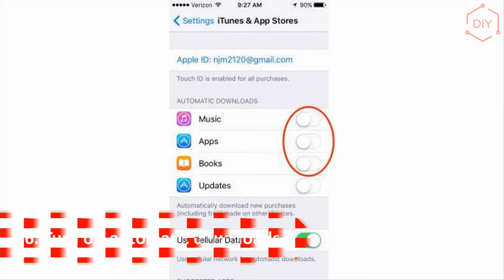6 tricks in 1 minute to make your iphone faster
Apple’s iPhone 7 and iPhone 7 Plus are two of the fastest smartphones in the world. In fact, in real-world speed tests there’s no phone that can beat them. But as quick as they are and as smooth as the iOS user experience is in general, things can always be faster.
You may notice your older iPhone running slow after a while, but tips for making your slow iPhone 5 of iPhone 6 faster aren’t as well known as the ones for the equally frustrating problem of creating more storage space on your phone. This is a good post to bookmark and reference whenever your iPhone slows down too much. These tricks should work for every model of iPhone running any version of iOS. So the next time you need to speed up your iPhone, we’ve got you covered. Here’s seven little-known tricks to make your iPhone faster.
In this video, we’ll show you six simple things you can do to give your iPhone a serious speed boost, and these tips will all work regardless of which iPhone model you own.